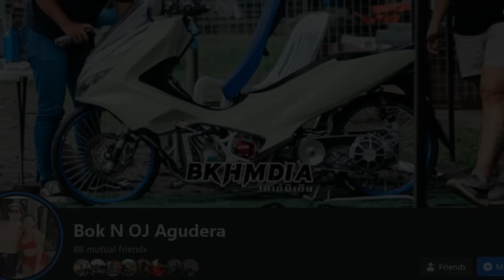LEGENDARY BLUETOOTH CALIPER | BUDGET MEAL SWING ARM NAG IISA SA PINAS | SONIC125